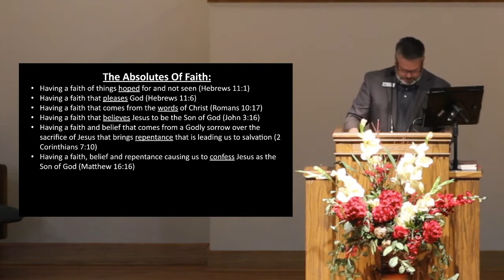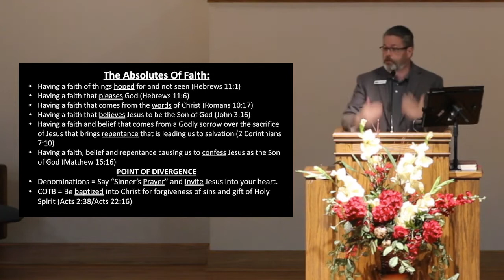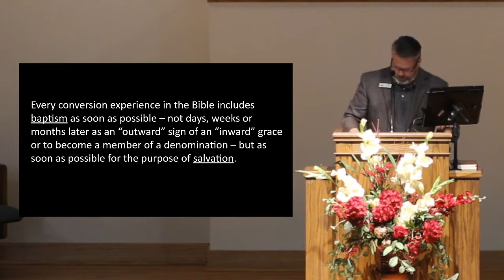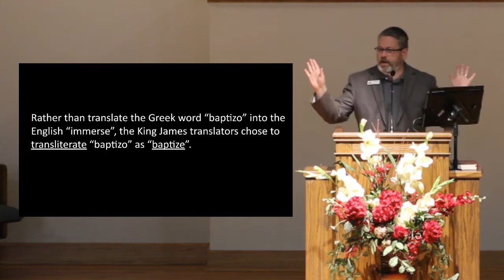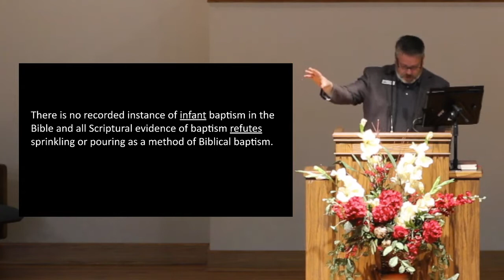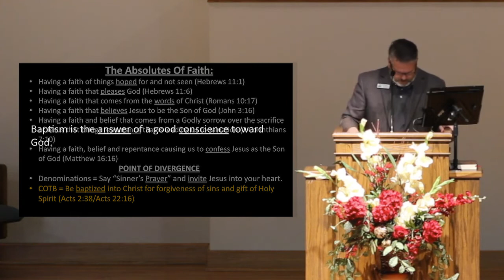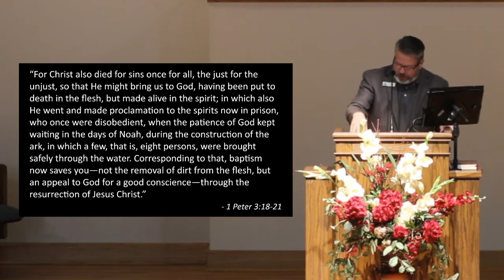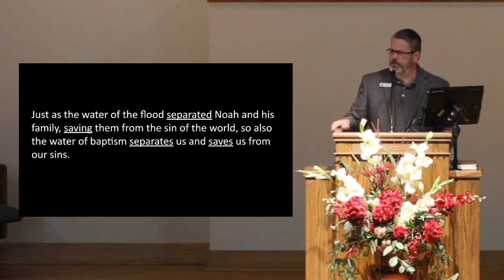The Church of The Bible: Lesson 15 - Teaches What Baptism is and Means